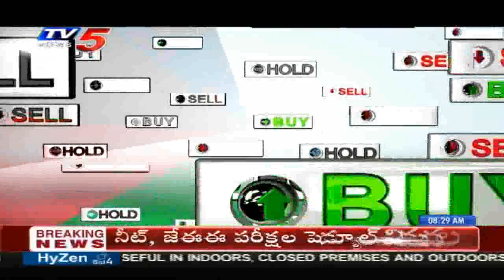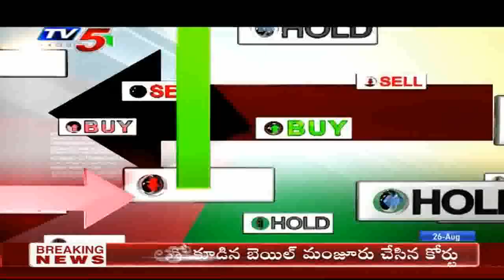26th August 2020 TV5 News Business Breakfast | Vasanth Kumar Special | TV5 Money